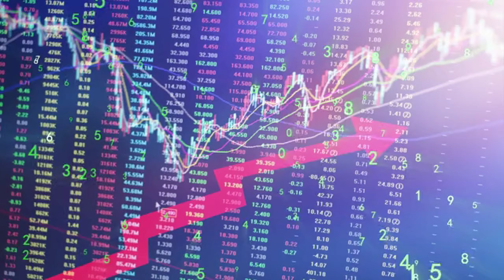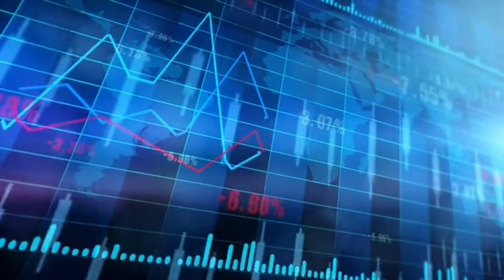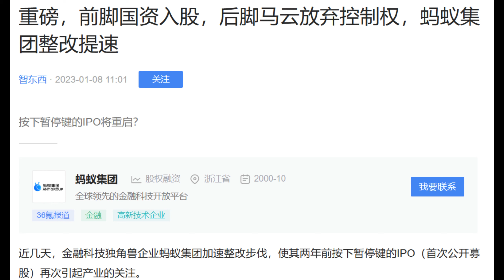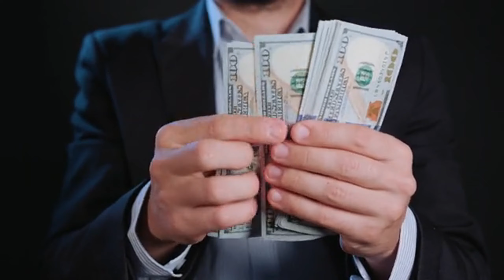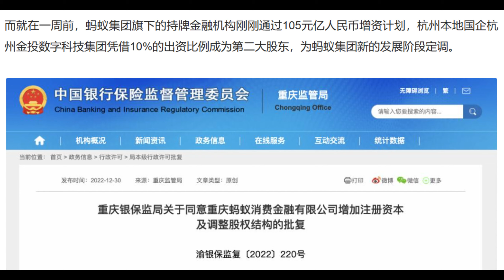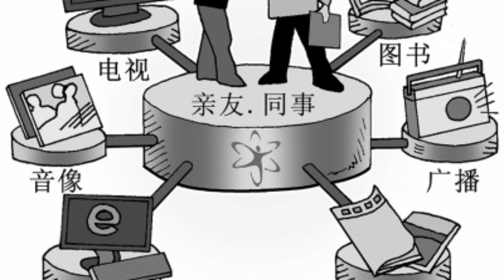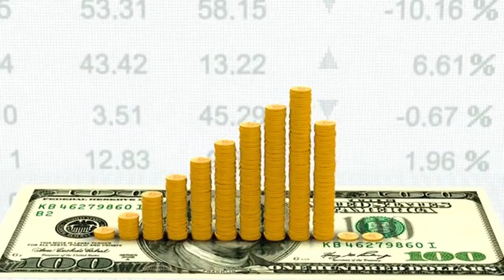11月16日，马云家族信托减持阿里巴巴超60亿人民币！低位减持，中国企业家为什么头也不回？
40年的改革开时代已经终结！最高领袖按个人意志改造中国的列车正在轰鸣，历史的列车，正加速向后驶去！从改革开放的一开始,对资本主义私有产权的保证,只是为政权服务。各种法律法规，党不需要则可废除。